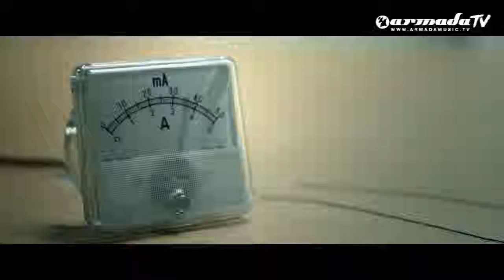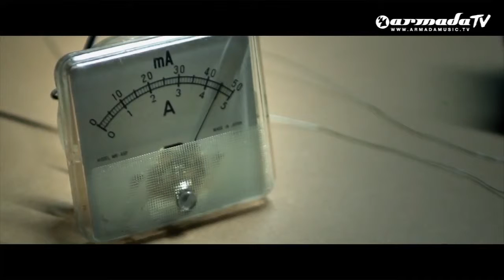Eco Mali Official Music Video